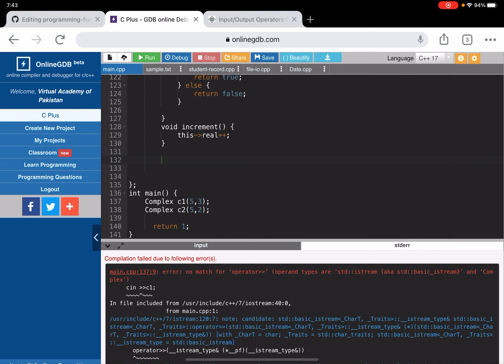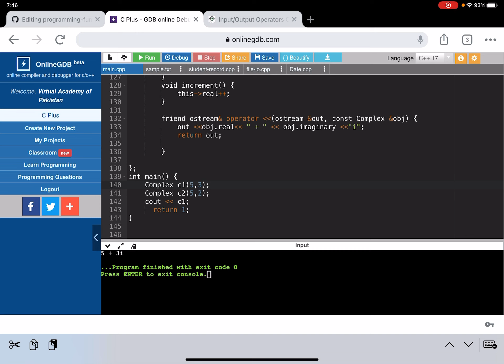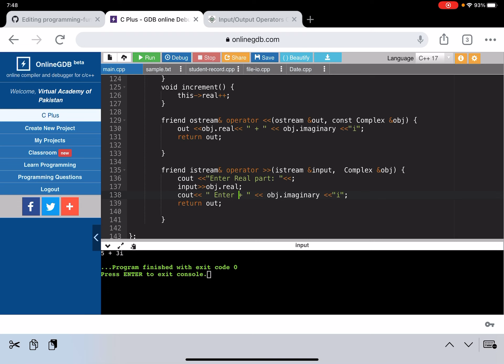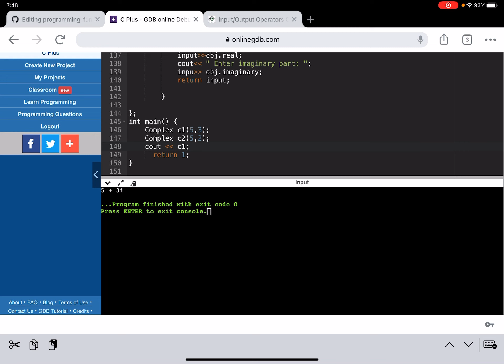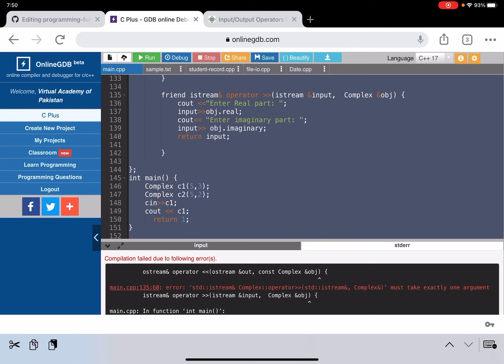Overloading extraction & insertion operators